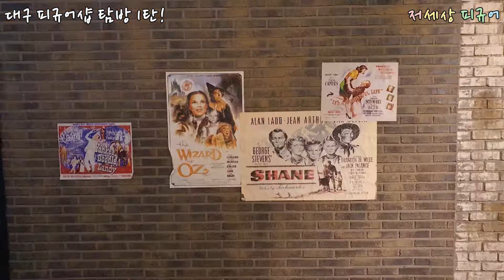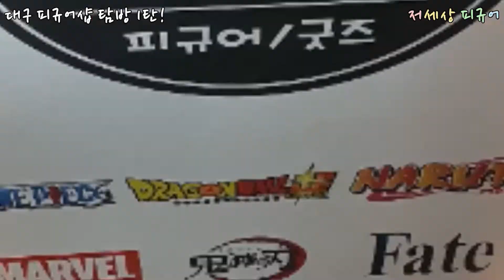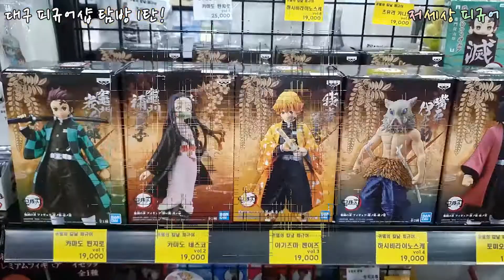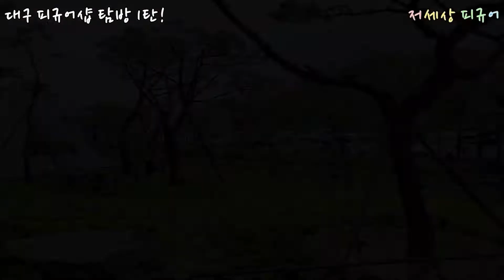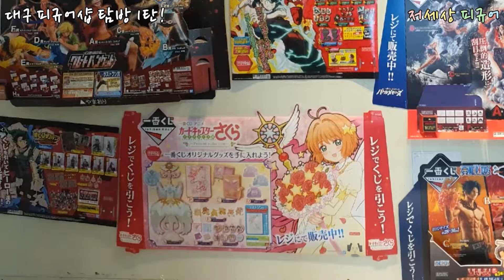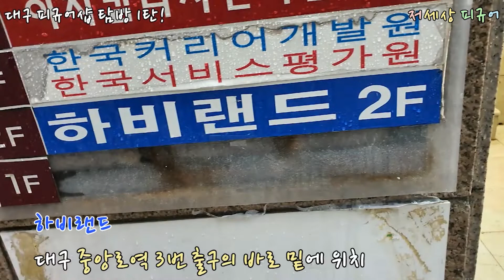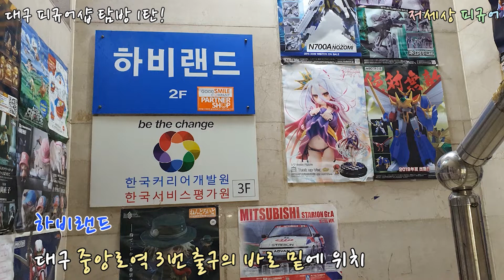덕질 어디까지 해봤니?! 대구 피규어샵 탐방리뷰! (Review of Figure Shop in Daegu, Korea)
메켓단 여러분 메하~! 오늘은 제가 지난번에 다녀온 대구 에 있는
피규어샵 들을 탐방 한 덕질 브이로그 를 준비해 봤습니다~!

 미소녀 피규어 리뷰 채널 : 저세상 피규어